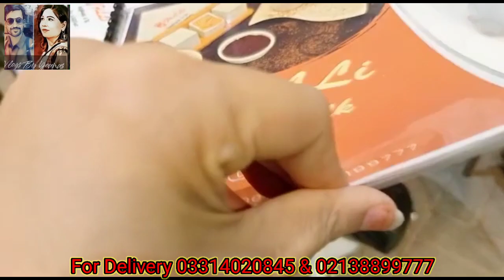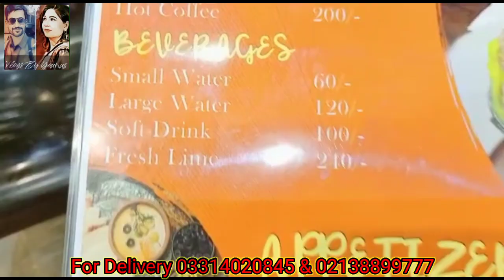cheapest Arabic shawarma platter 🌯🌯 | real Arabic Shawarma | mazedar shawarma platter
🌟Thankyou all